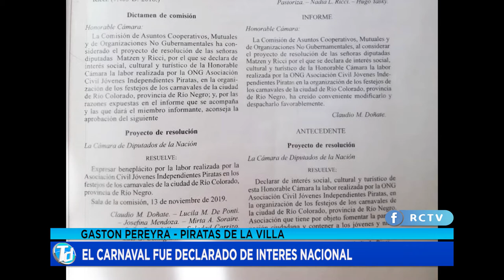GASTON PEREYRA 16 12 19